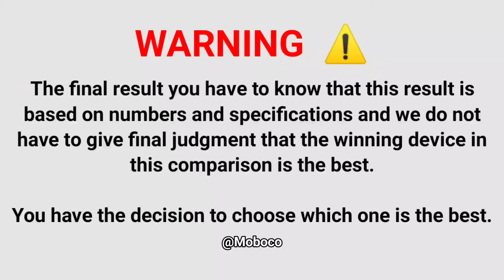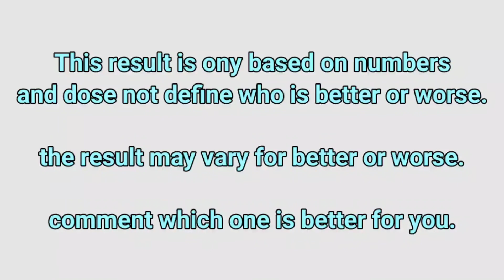Samsung Galaxy S20 FE 5G Vs Xiaomi Poco F3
In This Video We are Comparing Poco F3 vs Galaxy S20 FE Which Is Best phone.

Samsung Galaxy S20 FE full specifications
Poco F3 full specifications
Samsung Galaxy S20 FE comparison
Poco F3 comparison
0:00 - Vs
0:08 - DIMENSIONS
0:43 - DISPLAY
1:58 - CAMERA
2:33 - HARDWARE
3:43 - BATTERY
4:00 - SENSOR
5:01 - PRICE